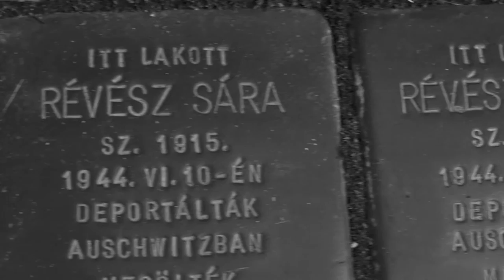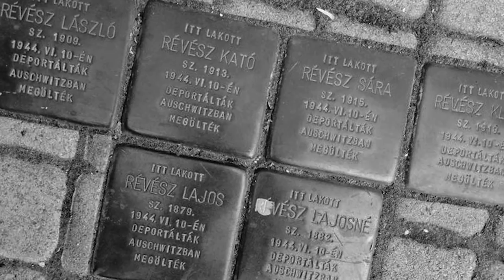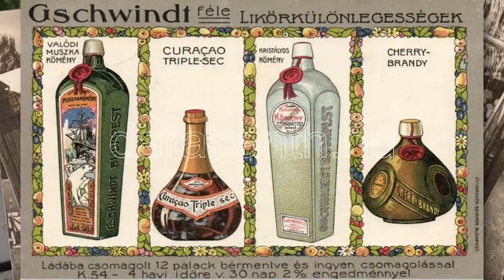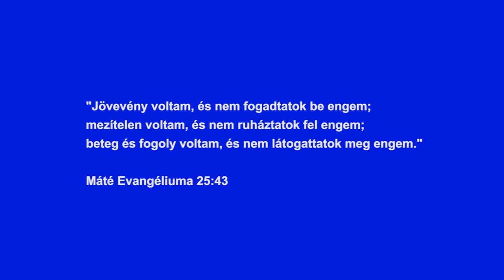Botlatókövek - Stolpersteine - Nagykőrös BUVERO2015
A botlatókövek (németül: Stolpersteine) Eredetileg Gunter Demnig német szobrász alkotásai; a nemzetiszocializmus áldozatai előtt tisztelgő, 10x10 centiméteres macskakőre rögzített réz emléktáblák, amelyeket az áldozatok egykori lakhelye előtt helyeznek el a járdába süllyesztve. Ezek a kövek a lakóhelyek mindennapjaiban teszik láthatóvá és kézzelfoghatóvá a történelmet. Nevükhöz híven rövid időre megállítják és – a személyes történetek bemutatásával – emlékezésre, elgondolkodásra késztetik az arra járókat, a véletlenül „beléjük botlókat”. A művészi projekt révén egy folyamatosan növekvő, az egyes kövek hálójából összeálló decentrális óriás „emlékmű” jön létre. A Buvero2015 "Szomnakuno drom" csapatának dokumentumfilmes feladatmegoldása ez a film. Balogh Zsanett riporterként, Balogh Klaudia kutató-szerkesztőként, Makula Barbara, Balogh Teodóra a kameránál és a vágásnál - de végül is közösen alkottuk meg ezt a munkát. És nagyon sok alkalmunk volt közben szakmáról, a máról, a lehetőségeinkről és a küldetésünkről beszélgetni.